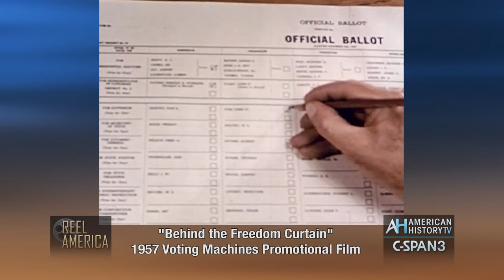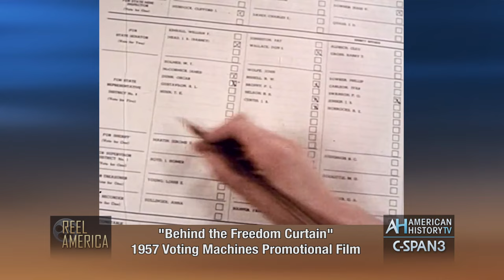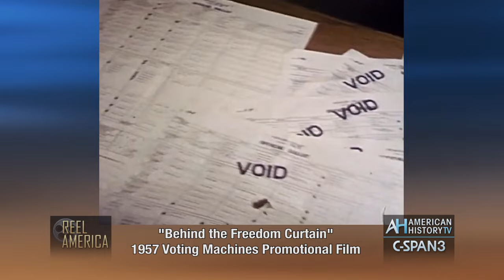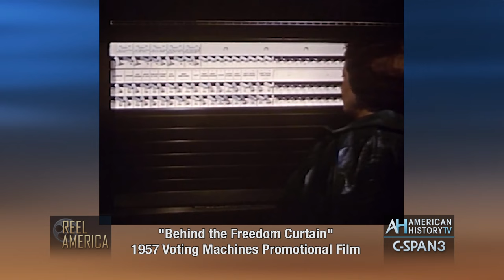1957 Voting Machines Film - Reel America Preview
A promotional film looking at the advantages of automatic voting machines vs paper ballots.